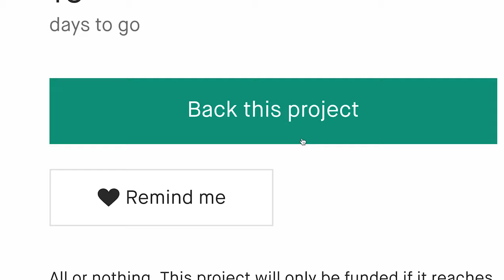Now on Kickstarter: Museum Cube #3: Titanium Kilo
Museum Cube #3: Titanium KILO
A solid cube of pure Titanium with a museum presentation base. Get the matching titanium, tungsten and magnesium cubes museum set!